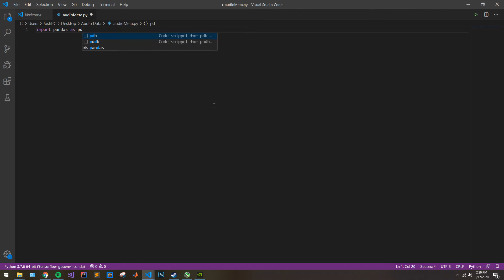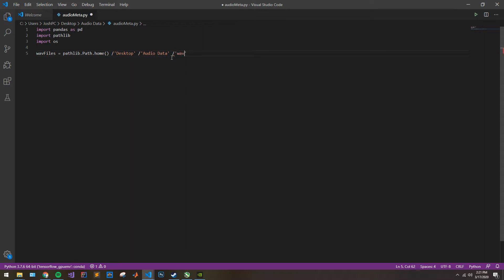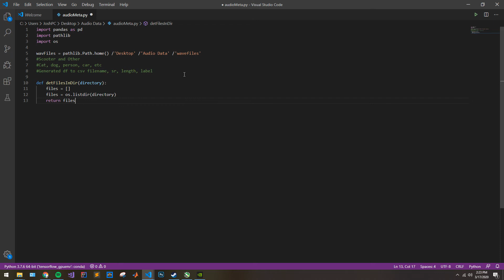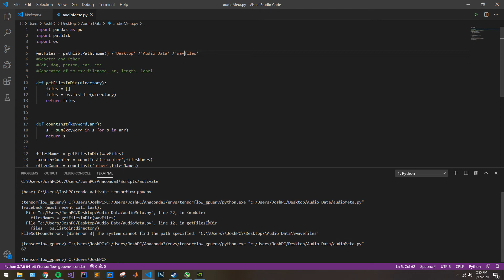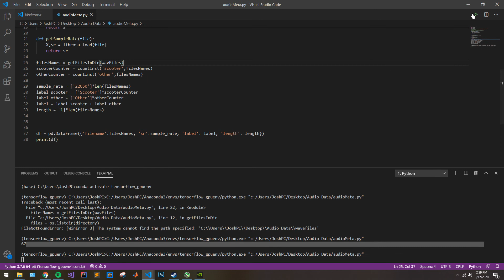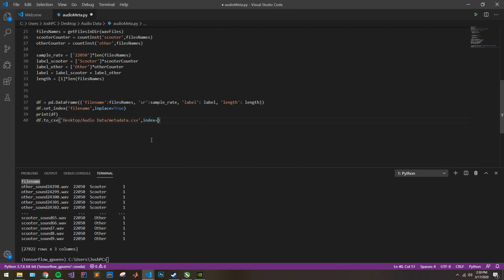Generate audio metadata for machine learning applications - [Python]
In this video I show how to generate a .csv full of meta data based off of a data set of .wav audio files.